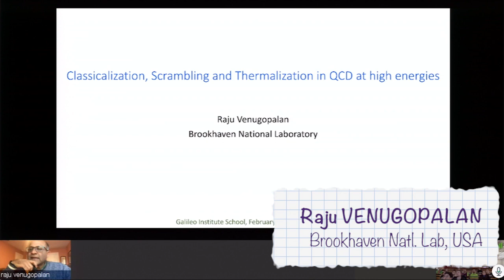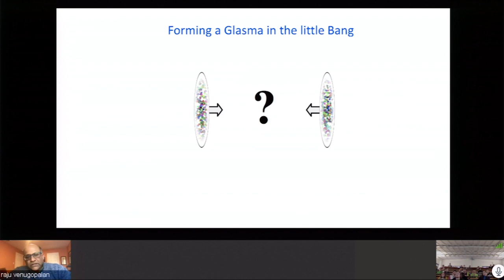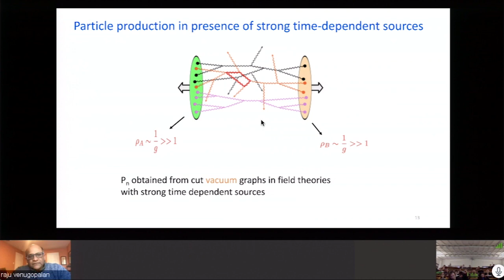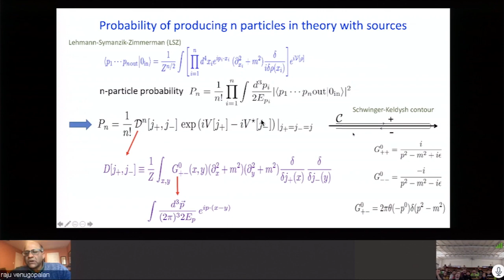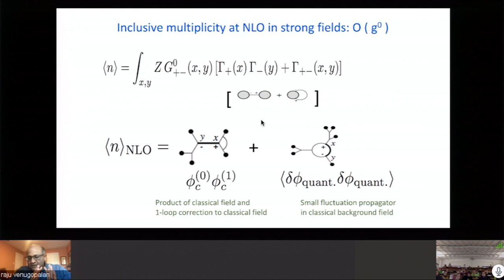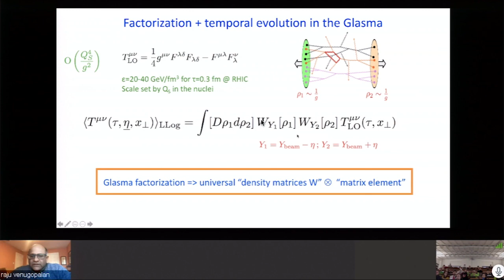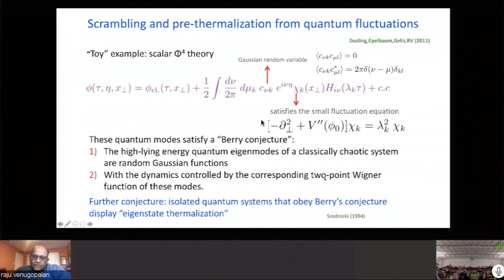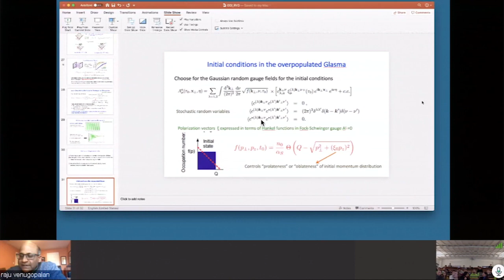Venugopalan: Lecture III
Talks given on february 27, 2020 at GGI.

" Universal dynamics in high energy QCD: classicalization, scrambling and thermalization ."

Raju VENUGOPALAN (Brookhaven Natl. Lab, USA)